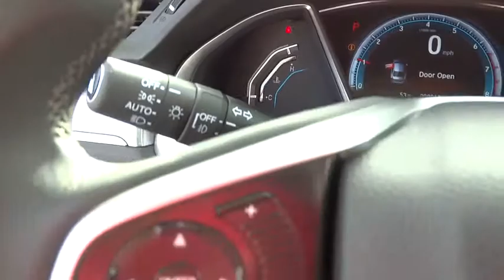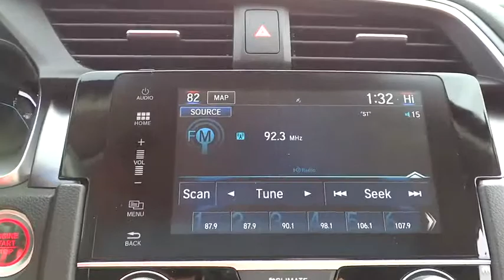2016 Honda Civic Hickory, Morganton, Huntersville, Statesville, Gastonia, NC 25834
2016 Honda Civic
2016 Honda Civic 4dr CVT EX-L w/Navi - Stock#: 25834 - VIN#: 2HGFC1F79GH633132

945 Us Highway 70 SE

NAV, Sunroof, Heated Leather Seats, Alloy Wheels, Back-Up Camera, Turbo. EX-L trim, White Orchid Pearl exterior and Black interior. Warranty 5 yrs/60k Miles - Drivetrain Warranty; SEE MORE! KEY FEATURES INCLUDE: Leather Seats, Navigation, Sunroof, Heated Driver Seat, Back-Up Camera. Rear Spoiler, MP3 Player, Keyless Entry, Steering Wheel Controls, Child Safety Locks. EX-L with White Orchid Pearl exterior and Black interior features a 4 Cylinder Engine with 174 HP at 6000 RPM*. OUR OFFERINGS: Our goal is to offer customers a World Class Experience in Automotive Sales and Service. We provide everyone with all the time and information they need to make an informed decision regarding their vehicle. The friendly staff at Hendrick Honda Hickory would like to invite you to browse our website or visit us in person at 945 Hwy 70 SE in Hickory, NC 28602. Horsepower calculations based on trim engine configuration. Please confirm the accuracy of the included equipment by calling us prior to purchase.